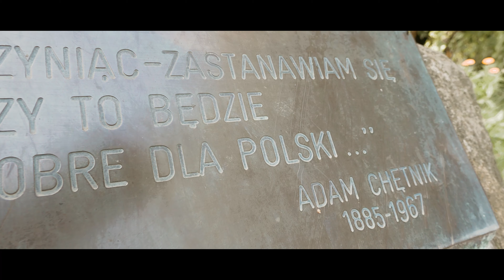Kurpie - pierwsi polscy snajperzy, którzy znają się na palmach! ;)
Mieszkali w trudnych warunkach i dzięki temu wytworzyli unikatową w Polsce kulturę. Wycinanki, palmy wielkanocne i piosenki - to o Kurpiach wiemy wszyscy. Ale nie wiemy wszystkiego ;) "Kurpie - pierwsi polscy snajperzy, którzy znają się na palmach! ;)" to krótka opowieść o kurpiowskich zwyczajach, folklorze i przyrodzie, która ich otaczała. Północno-wschodnie Mazowsze jest według mnie najbardziej niedocenianym regionem w Polsce i dlatego postanowiłem je odwiedzić :)

Title: When I'm gone by LiQWYD
Genre and Mood: Dance & Electronic + Inspirational

Title: Free Range by Mona Wonderlick
Genre and Mood: Hip Hop & Rap + Calm

Title: Alone Together by Mona Wonderlick
Genre and Mood: Pop + Calm

Title: Scott Buckley - Clarion

Title: herbal tea by Artificial.Music
Genre and Mood: Dance & Electronic + Calm

Title: Scott Buckley - Light in the dark places